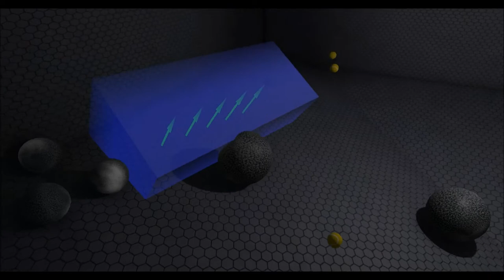TriggerFX Trailer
A Unity3D tool showcase. Create stunning visuals and rich interactivity for your games without programming and without new tools to master. Speed up your production dramatically with TriggerFX!